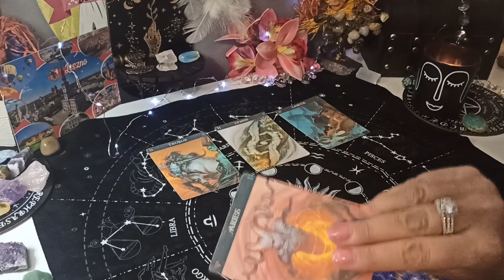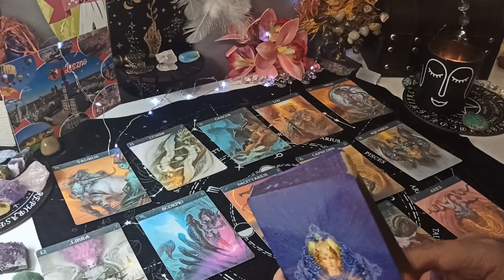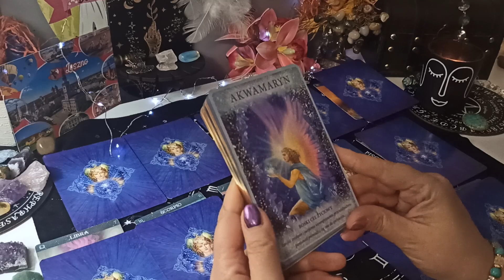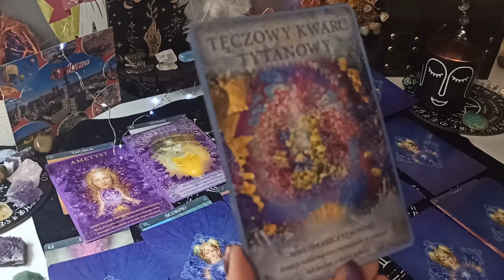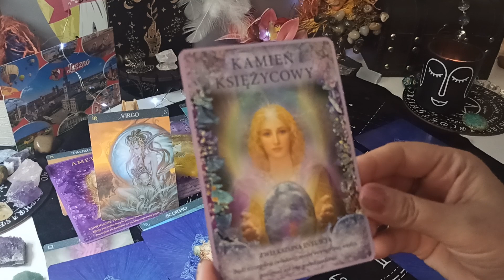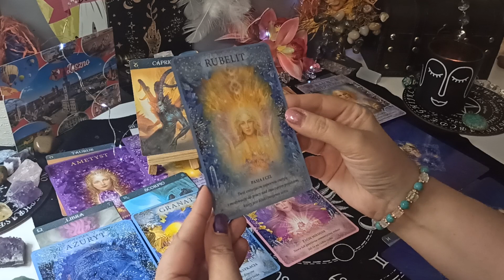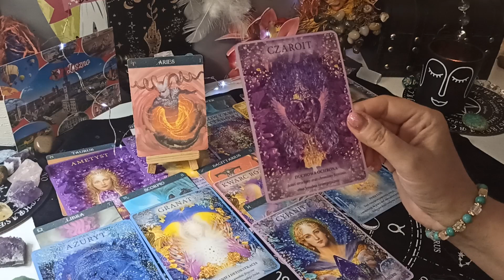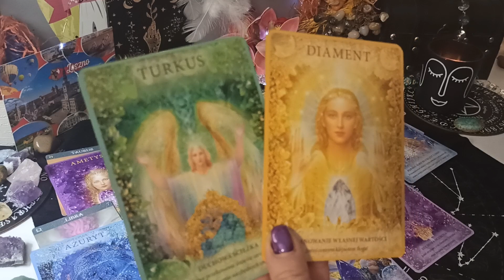Maj 2023 🌞Wszystkie znaki 🃏 Kryształ plus🧙‍♀️ przesłanie +Bonus 🎉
00:00 - WSTĘP
04:19 - Byk
05:29 - Bliźnięta
06:25 - Rak
07:05 - Lew
07:48 - Panna
08:28 - Waga
09:10 - Skorpion
09:54- Strzelec
10:37 - Koziorożec
11:12 - Wodnik
11:51 - Ryby
12:34 - Baran
13:16 - BONUS

💫 Oświadczenie✨💫